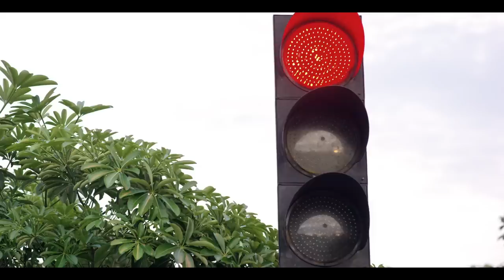Independence Day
This Independence Day, it’s time to FreeTheRoads from discrimination against the transgender community.

Transgender citizens have a right to work and move freely, like every Indian. Yet they are discriminated against every single day - because of lack of awareness. So we need your help to spread this message beyond our cities, into every small town and village.

It doesn’t end here. Ralco Tyres is proud to partner with Humsafar Trust for their TRANScend initiative, to support, empower and provide employment to the transgender community across our country.

*Because when we free our roads from bias, each one of us becomes free! 🇮🇳🌈🙏